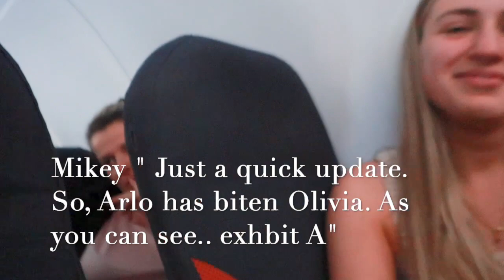FLIGHT WITH A 2 YEAR OLD-What it's really like! + Hotel tour | Toddler Flight Tips & Experience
Thanks for coming back to another video! How are you doing this week? Here is my toddler flight experience when going on our first abroad holiday with a 2 year old. Some things we did to help entertain him and how it went. I also give you a little hotel tour showcasing the Riu Palace Tenerife.

I have a FULL day in the life on holiday with a toddler and ultimate travel hacks video coming soon on my channel. Where I have lots more cool hacks up my sleeve.